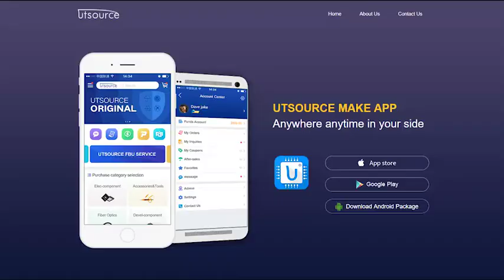HM62256LFP-12T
Brand:HIT
Package / Case:SOP28